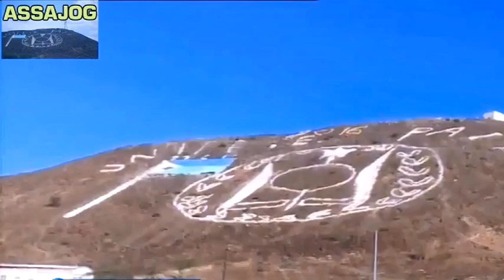Djibouti: Qalinka iyo Aqoonta 27/10/2017